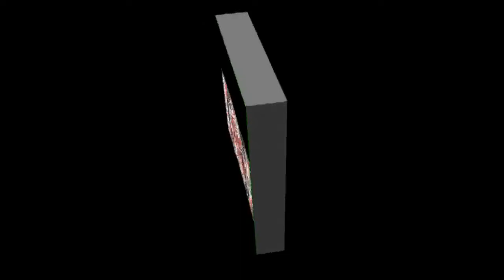Allama Baqir Naqvi | 19 Ramzan 2018 | Imambargah Bait ul Huzan Bhadur Pur Jalal Pur Peer Wala